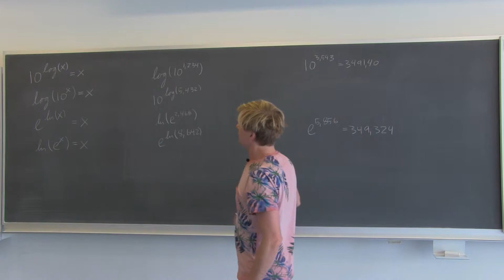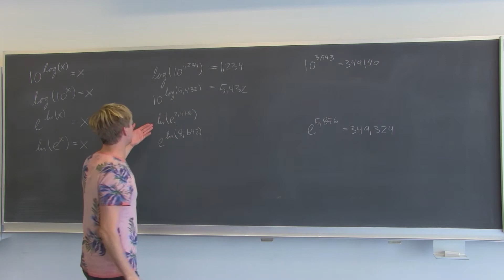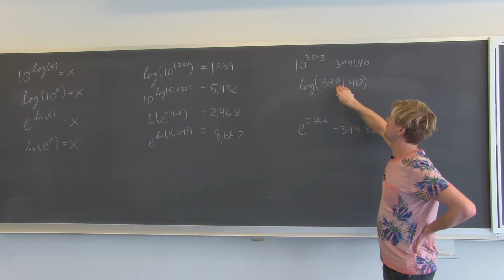Logaritmer 3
Eksempler på anvendelse af definitionerne på logaritmer.